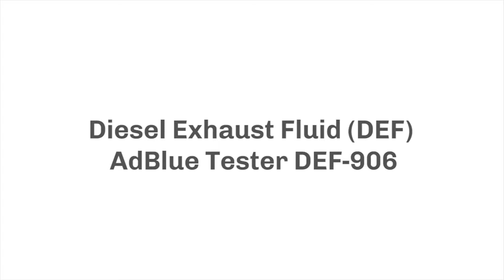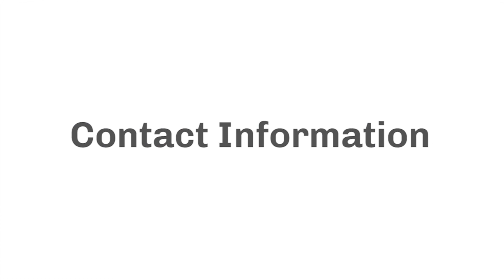Diesel Exhaust Fluid (DEF) AdBlue Tester DEF-906,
The DEF-906 offers quick, easy, and precise measurement of UREA  concentration in DEF or AdBlue solution. Ensure to utilize the SCR system with accurate Diesel Exhaust Fluid or AdBlue solution.Concentration level is indicated by the number of 3  colored discs which float in the sample
Easy-to-read concentration table on the body.